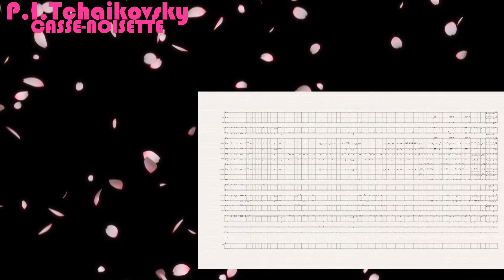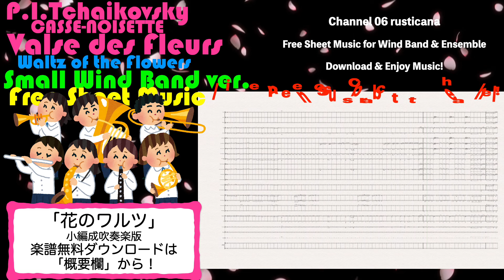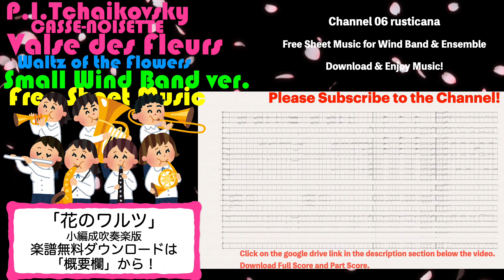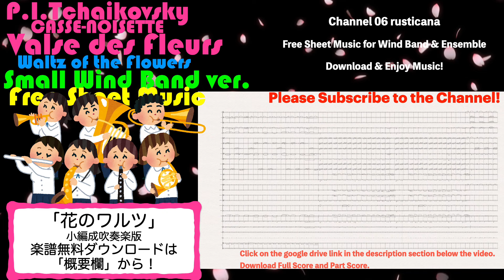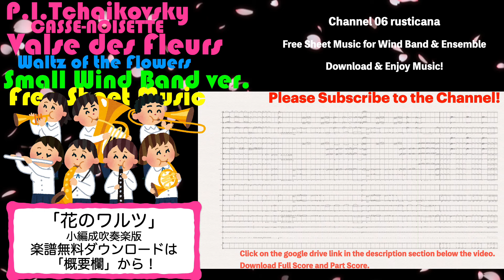「花のワルツ」小編成吹奏楽版 無料楽譜ダウンロード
「花のワルツ」小編成吹奏楽版について
昨年「花のワルツ」を編曲しましたが・・・・
大編成に適した編成となっていました。またイントロのハープのソロなどもあり
また　調性がDdurで木管の運指が難しく金管の音域もやや高いので・・・・
２度下げてCdurとし、ダブルリードなどの楽器がなくても演奏できるように
編曲してみました。
ハープまたはピアノによるカデンツァはオプション譜として付属していますが
なくてもそれほど支障はないと思います
また形式がはっきりしていますのでカットも容易です（難しいところはどんどん省いて楽しく！）
クリスマスコンサートなどのレパートリーや
引退した先輩を招いてのミニコンサート
冬場の練習の気分転換などにご利用いtだければ幸です。